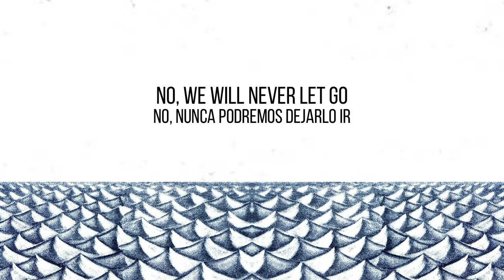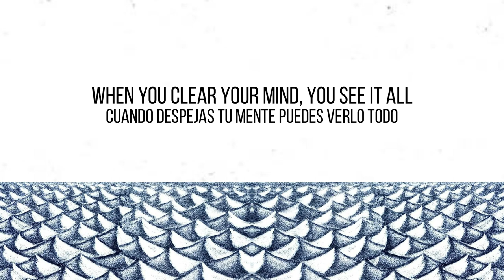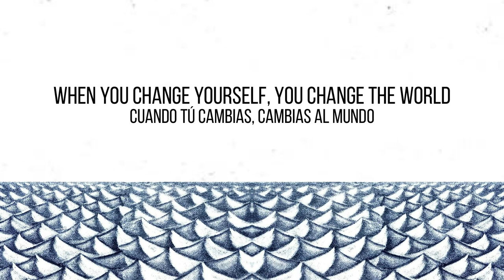Gojira - Silvera (Sub - Esp/Ing)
Silvera · Gojira

Silvera

Additional  Engineer: Alexis Berthelot
Guitar: Christian Andreu
A&r  Manager: Dave Rath
Artwork  By: Hibiki Miyazaki
Additional  Engineer: Jamie Uertz
Bass: Jean-Michel Labadie
Guitar, Mixer, Producer, Vocals: Joe Duplantier
Engineer, Mixer: Johann Meyer
Drums: Mario Duplantier
Additional  Engineer: Taylor Bingley
Designer: The Visual Strategist
Additional  Engineer: Will Putney
Composer, Lyricist, Writer: Gojira
Arranger: Joseph Duplantier
Arranger: Mario Duplantier